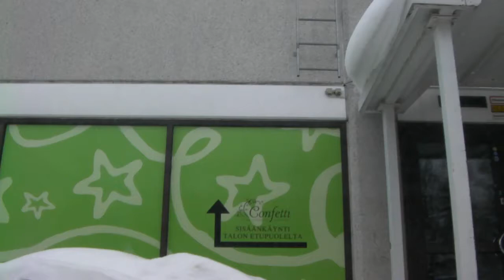ZAHIRAH_ambikVIDEO_NITTYKUMPU_ke_LINTUVAARA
Perjalanan dari tpt Kelas Karate balik rumah di Lintuvaara